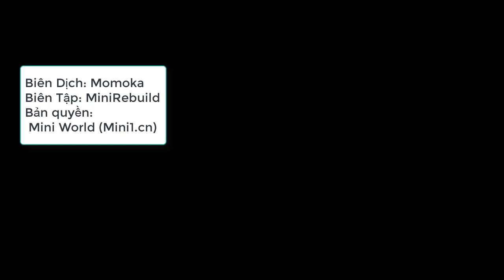Tiểu Hoa 2 : Muốn đc biết cảm xúc thật của kaka. Tập 9 (Mini World)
Tiểu Hoa 2 : Muốn đc biết cảm xúc thật sự của kaka. Tập 9 (Mini World)
作者：迷你世界

Cùng xem tập 9 để biết đc lí do tại sao cô lại thử thách kaka.

Mini World Hoạt Hình - Mini Rebuild